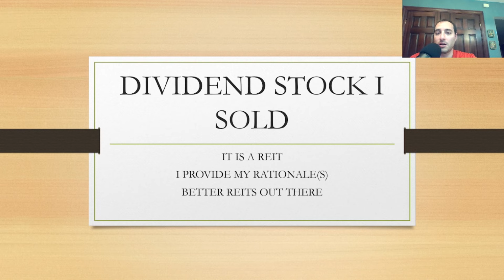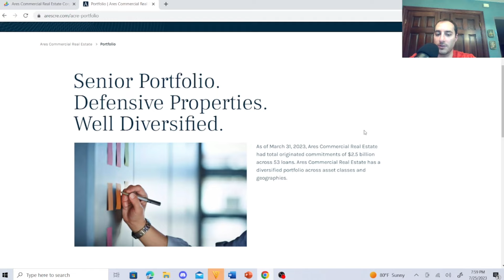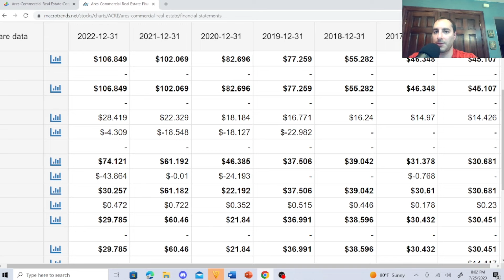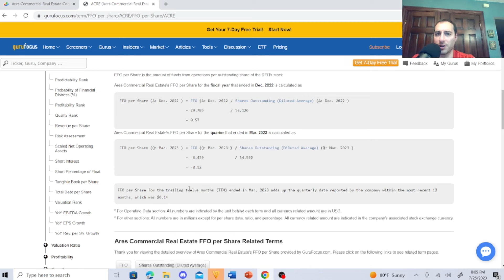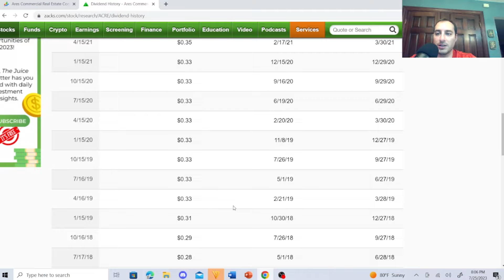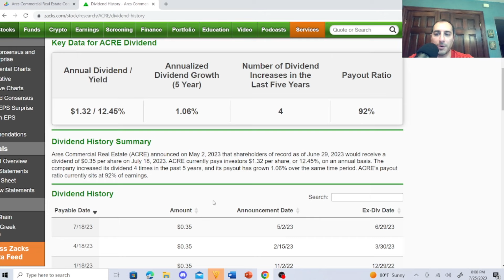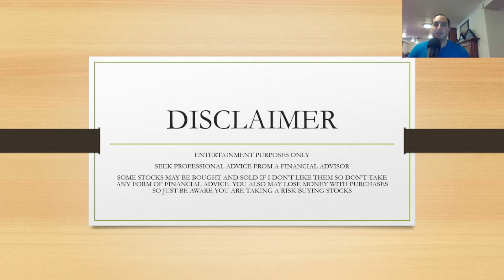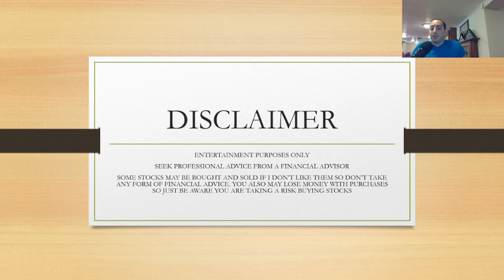Cheap Stocks: Real Estate Investment Trust (REIT) to Buy? High-Yield Dividend Stocks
In this video, i reveal to you a High-Yield Dividend Stock, which is a Real Estate Investment Trust ( REIT or REITs) that I sold. It is a cheap dividend stock and cheap stocks with a high dividend yield can be red flags for dividend traps or dividend yield traps. This REIT has had very slow dividend growth rate trends and it was time to sell this REIT for other REITs.

REITs and dividend stocks I own

NNN stock aka NNN REIT Inc
PFE Stock aka Pfizer Stock
MPW stock aka Medical Properties Trust
UNH stock aka UnitedHealth Group Inc

Great Books:

Rich Dad Poor Dad

The Intelligent Investor

Dividend Investing Made Easy

NYSE: ACRE stock, ACRE REIT. ARCC stock